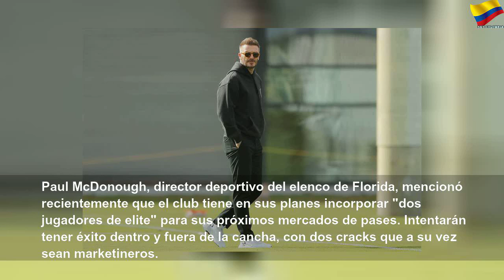Beckham va por James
Beckham va por James | Sky Colombia
El ex volante inglés, dueño del Inter Miami, tiene en carpeta al crack colombiano que no tendría lugar en el Real Madrid. Busca una figura latina para tener contenta a la comunidad hispanohablante de Florida.